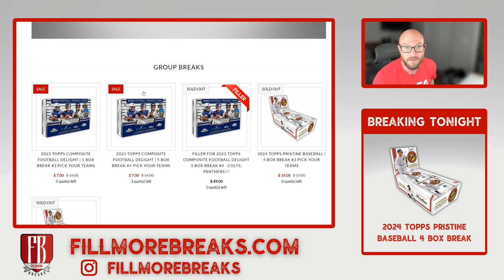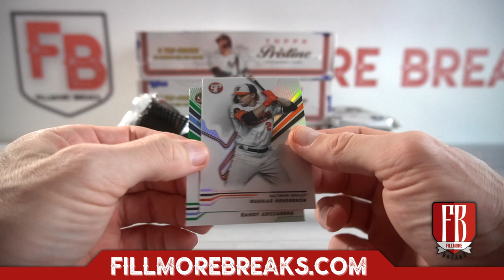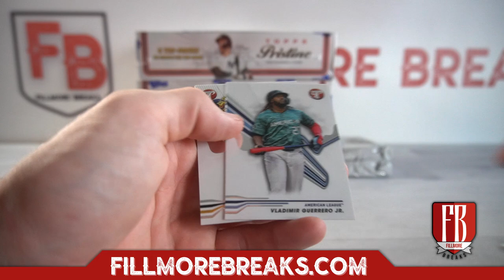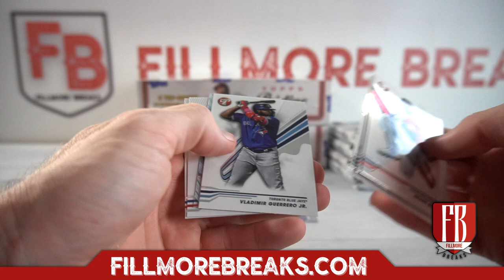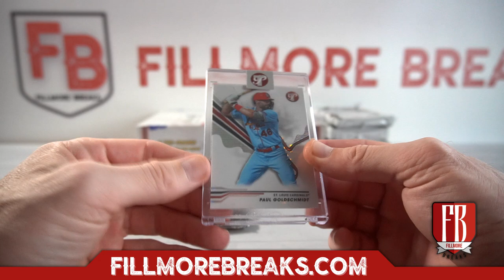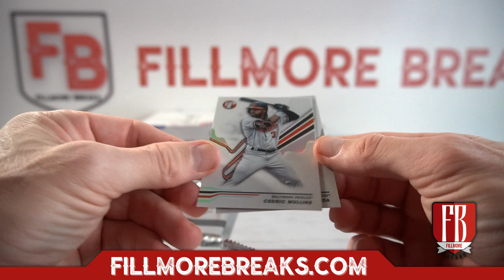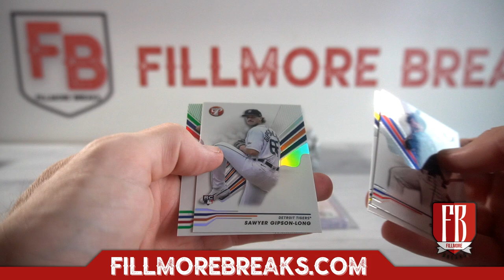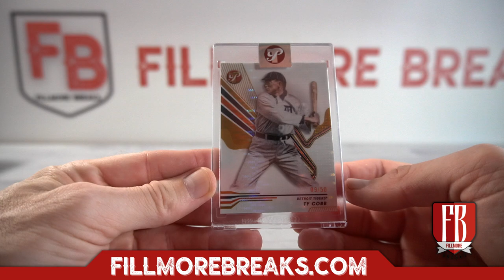2024 Topps Pristine Baseball | 4 Box Break #3 Pick Your Teams